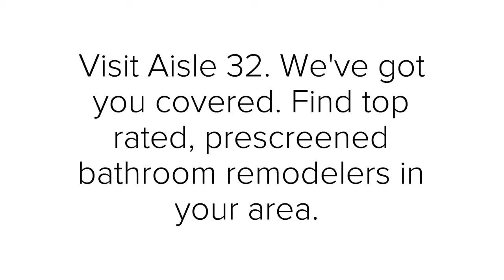Bathroom Remodelers in Los Angeles | Aisle 32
Bathroom Remodelers in Los Angeles and surrounding areas. Aisle 32 provides prescreened bathroom remodeling pros at the click of a button. join our platform for free today and find all of your service needs. Whether you are seeking to remodel your entire bathroom, or simply upgrade your bathtub, vanity basins, mirrors, floor design or accessories, Aisle 32 has you covered. We can design and supply you with a stunning custom luxury bathroom in the Los Angeles,  ,  and  areas covering 90001 and 90012 .  We will inspire you with our fabulous bathroom designs.